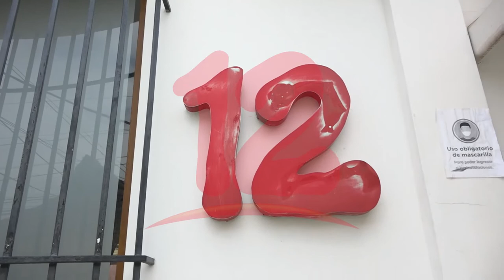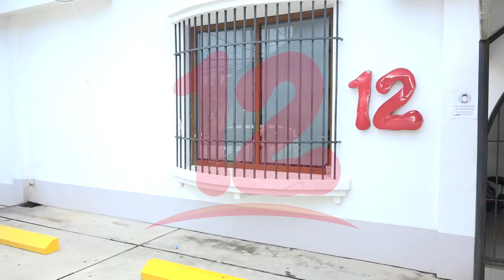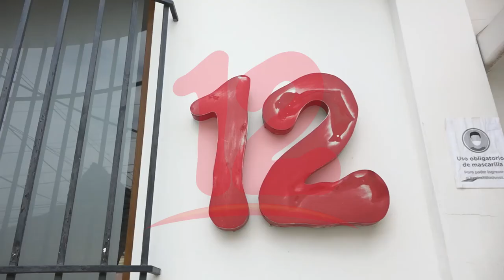Centro Cristiano de Derechos Humanos se solidariza con propietarios y trabajadores de Canal 12.